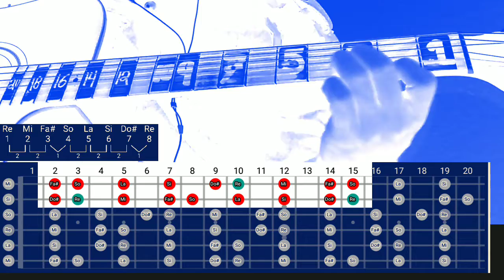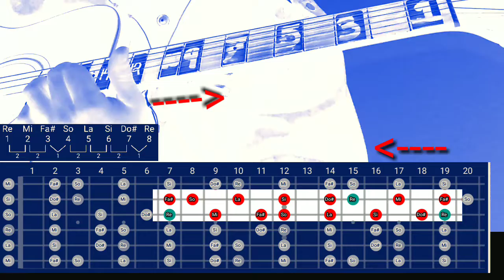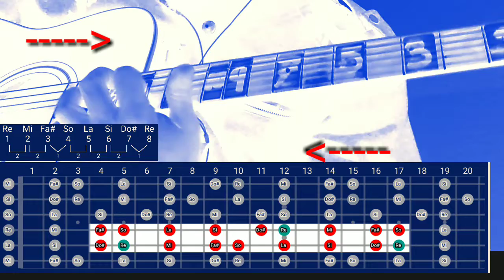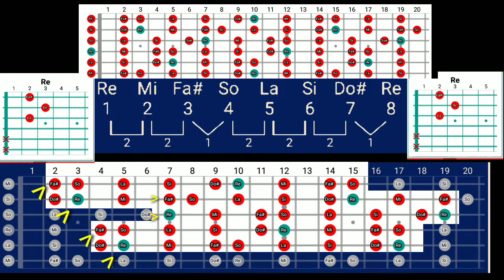RE MAYOR ESCALAS/ D MAJOR SCALE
RE MAYOR ESCALAS/ D MAJOR SCALES